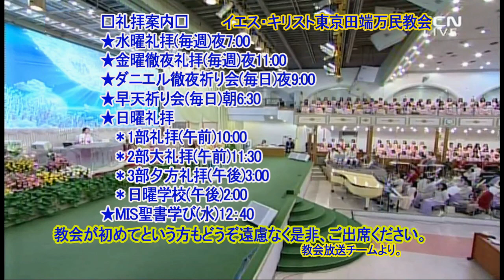天国(14)‐天国の食生活(イ・ジェロク牧師)2020.10.25.主日大礼拝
ルカの福音書22章30節
それであなたがたは、わたしの国でわたしの食卓に着いて食事をし、王座に着いて、イスラエルの十二の部族をさばくのです。